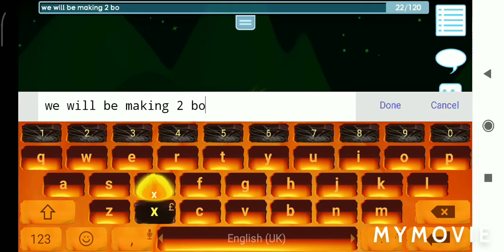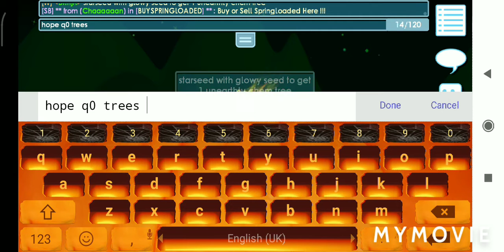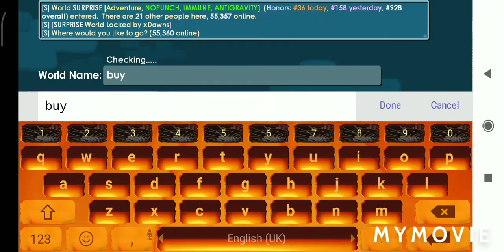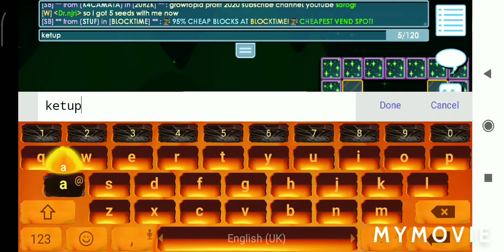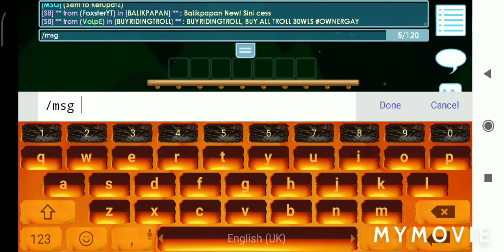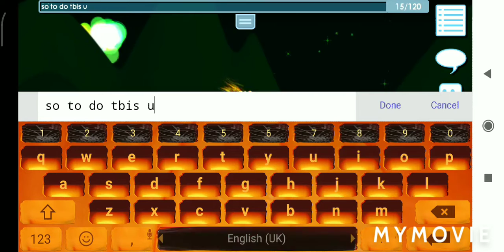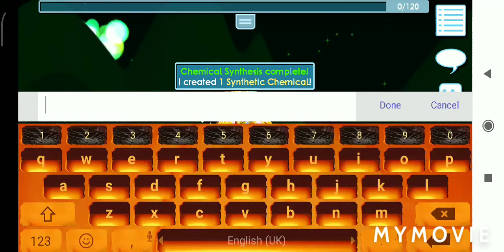The only box where you can store your untradebles in growtopia.